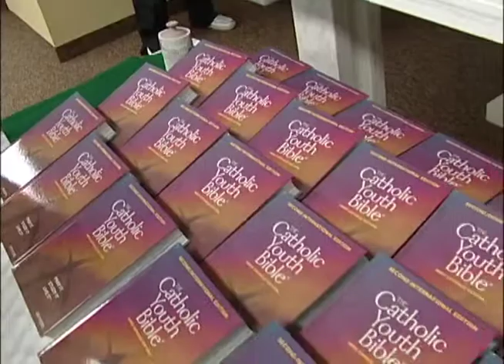Holy Spirit Faith Mentorship.mov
A Faith Mentorship Program in the Holy Spirit Catholic School Division helps new teachers, and teachers new to the division, reflect on faith and the role they're expected to play as faith leaders in their schools.